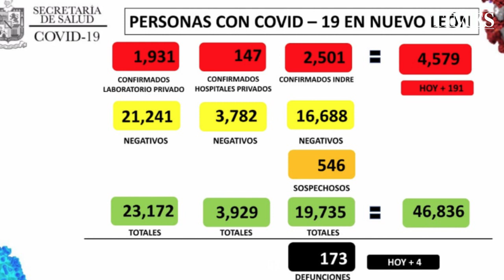Impone NL cifra récord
Los casos positivos de COVID-19 volvieron a imponer récord negativo por segunda vez en la semana, tras registrarse 191 pacientes más tras el corte de este viernes, con los que el Estado llega ya a 4,579 infectados.

Fue el Secretario de Salud, Manuel de la O. Cavazos quien informó el incremento en la entidad, el cual se acerca a los 200 infectados diarios, luego del arranque de la reactivación económica en el Estado.

Asimismo manifestó que en el caso de los decesos, la cifra se elevó a 173 tras los fallecimientos de tres hombres de 35, 55 y 64 años, además de una mujer de 84 años, respectivamente.